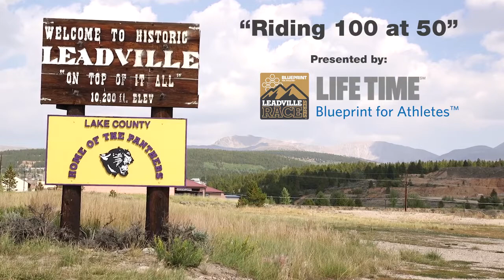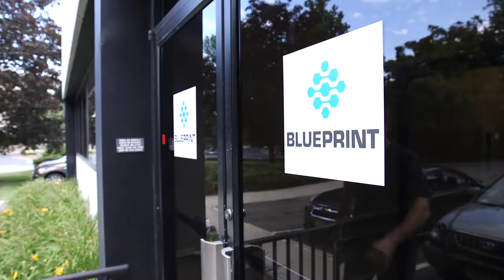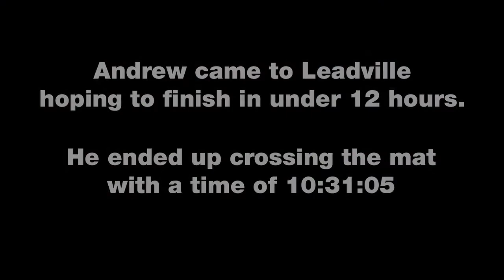Andrew McKinnon at Leadville: Doing 100 at 50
At 50 years old, athlete Andrew uses Blueprint insights from blood-based biomarkers as he trains for the Leadville mountain bike race.